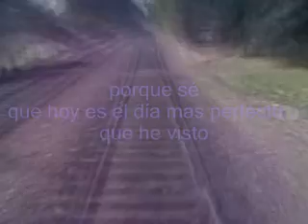Videotape-Radiohead-Subtitulado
...hermosa cancion...con filmaciones propias...